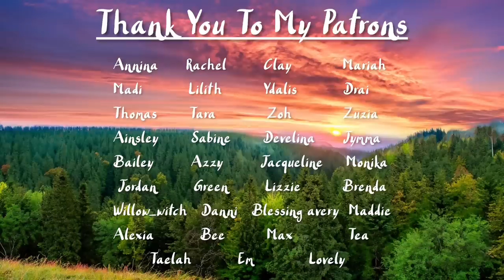[M4F] A Jack-o'-lantern Date With Your Crush [Friends to Lovers] [Making Out] [Halloween]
Enjoy a person who has never carved pumpkins before pretend to!

Script: Improv
Editing: Me

Music (In Order):
Zoloft - Worse.
Girls Cry 2 - Pops Tuna
cats in the cold - mage tears
Freak! - FAIRWULF